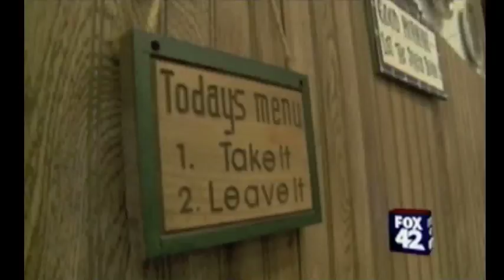Mitt Romney Trashes Former Supporter's Restaurant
From the Majority Report, live M-F 12 noon EST and via daily podcast
When Mitt Romney came to Dianne Bauer's Iowa town and visited her business, the Main Street Cafe, he sure seemed to have rubbed this now former supporter the wrong way...